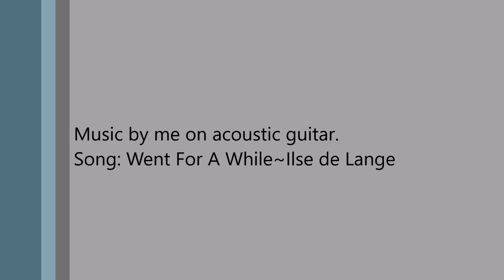Melike Drawing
Hey guys,
I made this drawing a little while ago. I Always wanted to try polychromos on pastelmat. And it works quite well. I only did the background with pastel.
The song you hear is from Ilse de Lange. I played it on my acoustic guitar. Sorry if the sound isn't good. I don't have a microphone. I cut the song and played it a little bit faster so it could fit in this video.

I’m dewy, an self-taught artist from the Netherlands.
I'm open for commisions, take a look at my for more information.